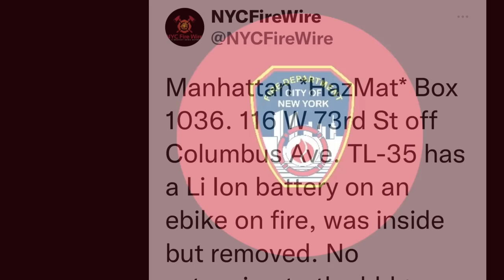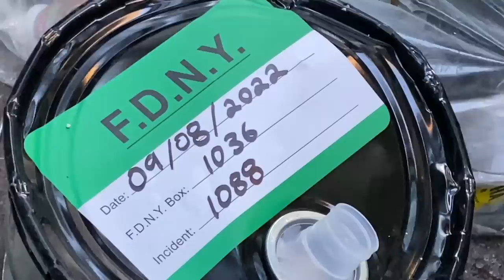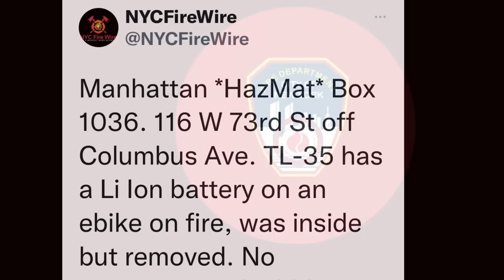FDNY BOX 1036 ~ FDNY OPERATING FOR A E-BIKE LITHIUM-ION BATTERY FIRE ON WEST 73RD STREET, MANHATTAN.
HERE YOU WILL SEE THE FDNY OPERATING FOR A E-BIKE LITHIUM-ION BATTERY FIRE ON WEST 73RD STREET ON THE UPPER WEST SIDE AREA OF MANHATTAN IN NEW YORK CITY.